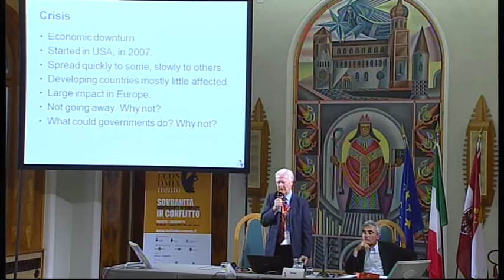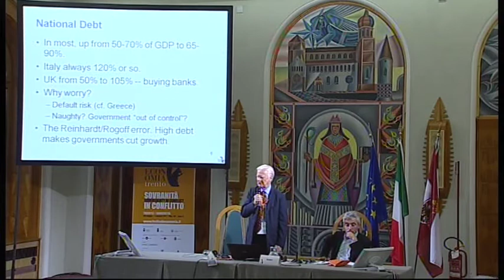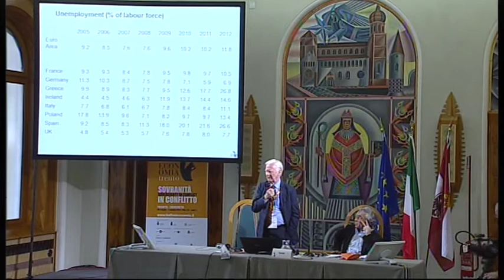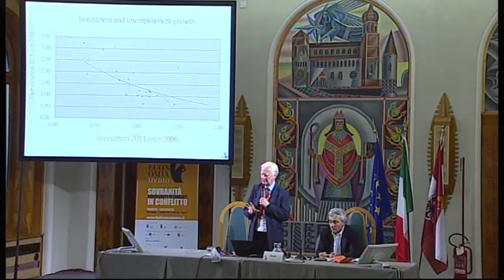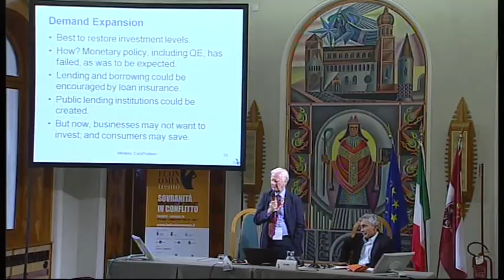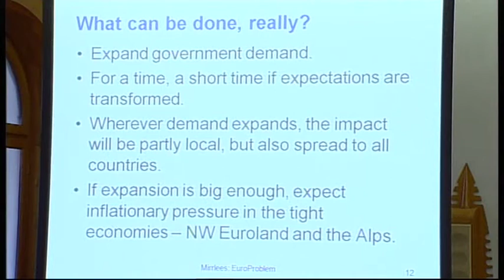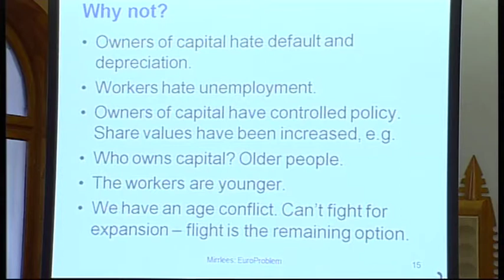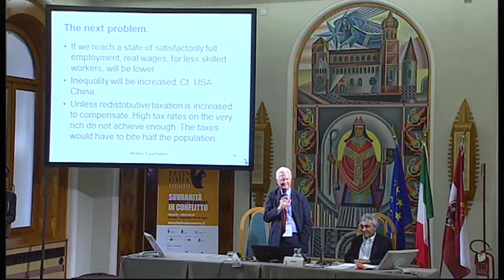MIRRLEES JAMES - 2013 - National macroeconomic policies: fight or flight? - Visions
Should countries caught up in the European part of the Great Recession abandon the euro, or try to reach agreement on an effective coordinated recovery policy?